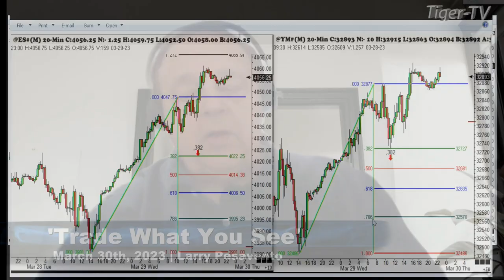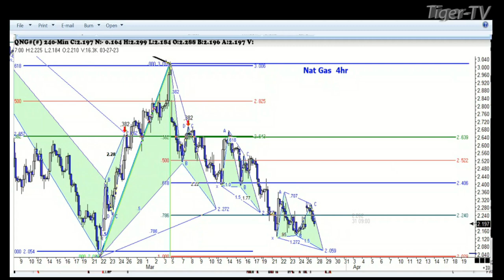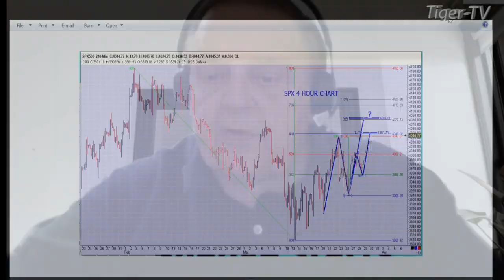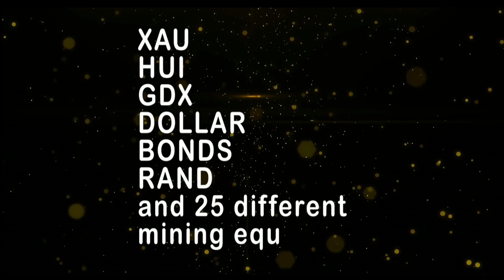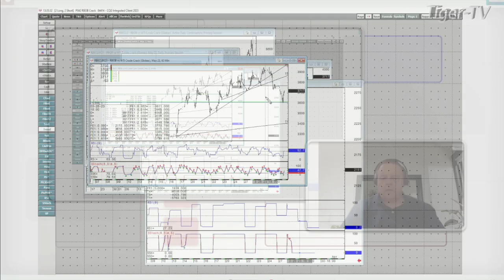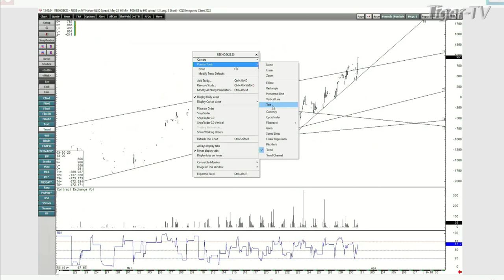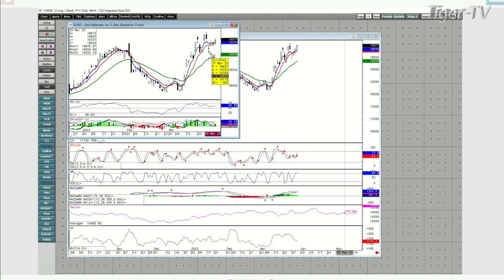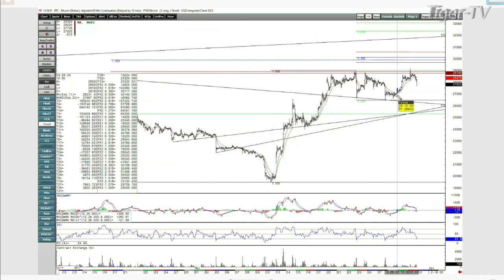March 30th, Trade What You See, Hour 1 with Larry Pesavento on TFNN - 2023